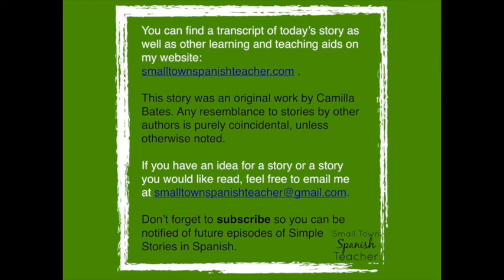Simple Stories in Spanish: La pequeña Victoria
This sixth season of Simple Stories in Spanish is inspired by requests from my listeners. Victoria is feeling nervous and scared about leaving her small town and going to university in a big city. Her friend Piper doesn’t seem scared at all. Victoria learns that some of Piper’s confidence comes from her success in a martial arts class. Victoria decides to give it a try and she learns that small girls like her can be fierce opponents.

This story is told in the present tense. Repeated words and phrases include “confianza” (confidence/trust), “débil” (weak), “fuerte” (strong), “agarra” (grab/hold), “golpea” (punch/hit), “patea” (kicks), “rueda” (rolls), “apalancamiento” (leverage) and “entrenar” (to train/practice). No matter where you are in your language journey, stories will help you on your way. You can find a transcript of the story and read along